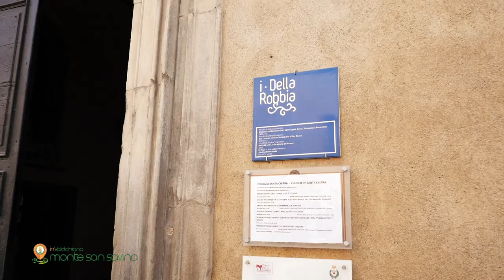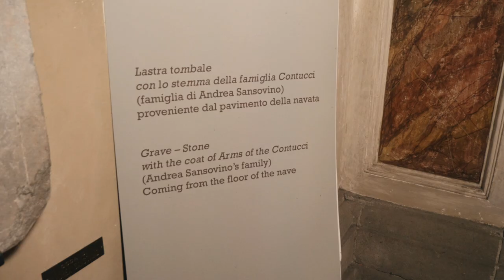InValdichiana | Monte San Savino - Arte e Cultura